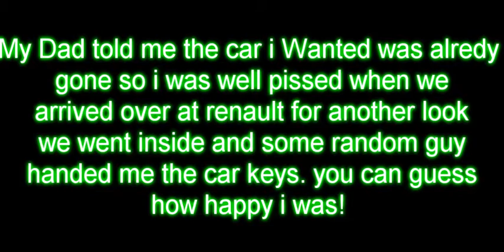My Renault Renault Clio TCE, Clio S Limited edition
This is my blue renault with white finishes. Pictures where taken of my phone so sorry if they are shit quality. i will post up a video :) Comment what you think/ Im only 17. £12.000 isnt bad for a first car lol. edition Renault Clio TCE Blue